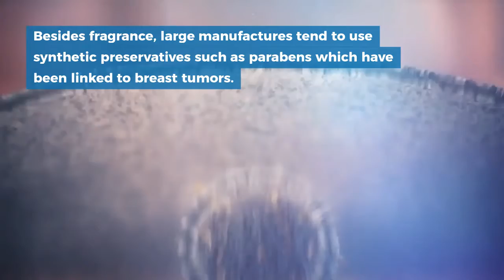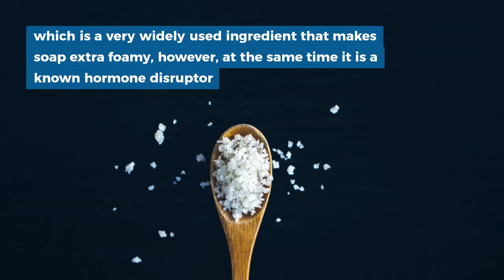Why is handmade soap better?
Handmade soap contains glycerin which is natural, an excellent moisturizer, an emollient which attracts moisture from the air maintaining moisture in the skin throughout the day.

Handmade soap contain plant-based oils and other natural ingredients

Handmade soap is so good for your skin!

Factory made store-bought soaps have had all of the glycerin removed and placed into additional products such as lotions and creams.

The reason is instead of buying one product that will clean and moisturize, a consumer now has to buy two products to serve the same purpose. Sneaky!

Factory made store-bought soaps contain:
- synthetic ingredients can leave your skin feeling dry and irritated
- detergents which strip skin of its natural oils.
- fragrant which is harmful chemicals (Fragrance Ingredients Can Cause Cancer)
- synthetic preservatives such as parabens which have been linked to breast tumors
- Sodium lauryl sulfate, which is a very widely used ingredient that makes soap extra foamy (known hormone disruptor)